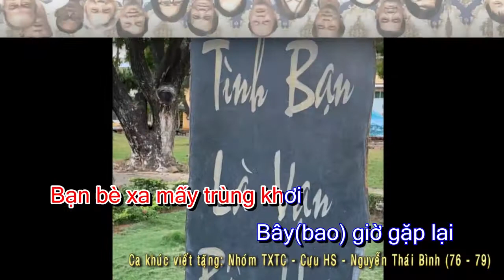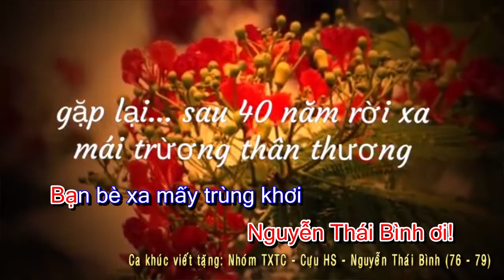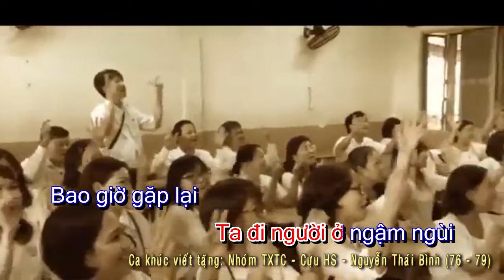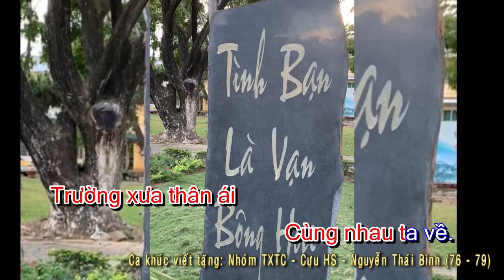BAI HAT CHUA DAT TEN karaoke Loi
Tho pho nhac tang HS truong Nguyen Thai Binh nhan dip 40 nam hop mat